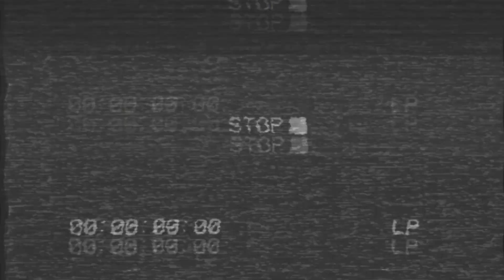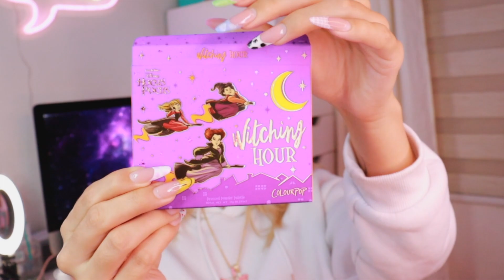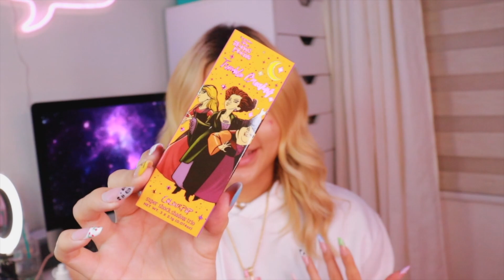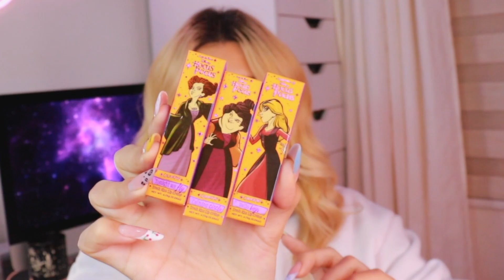PRUEBO LA NUEVA COLECCION DE COLOURPOP X HOCUS POCUS DISNEY